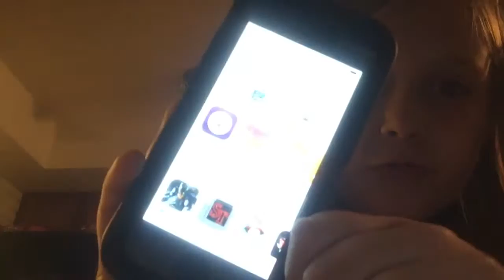Things you need for Halloween decoration